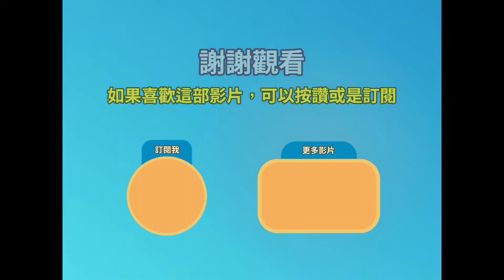［耀西弟］香腸派對 | SS5新槍「Tar-9」評測懶人包！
SS5變成AI派對了，隨隨便便都可以上巔峰😭😭😭

影片純屬個人觀點